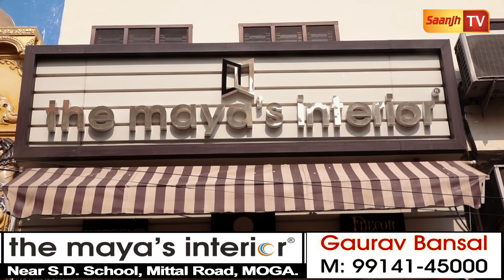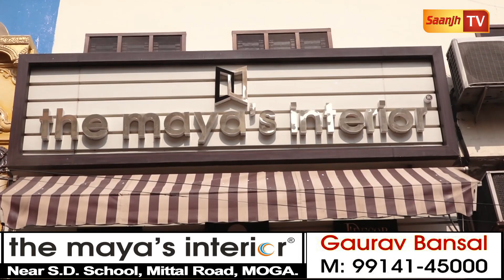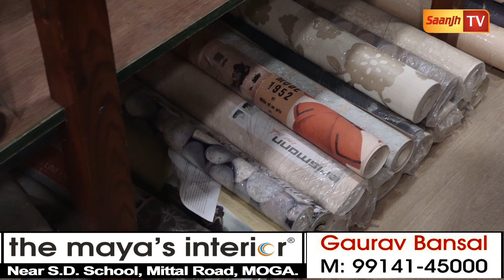ਹੁਣ ਘਰ ਨੂੰ ਵਾਰ ਵਾਰ Paint ਕਰਵਾਉਣ ਦਾ ਝੰਜਟ ਖਤਮ-ਘਰ ਦੀ ਬਣੇਗੀ LUXURY LOOK ਤੇ ਸਲ੍ਹਾਬੇ ਤੋਂ ਵੀ ਮਿਲੇਗਾ ਛੁਟਕਾਰਾ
ਹੁਣ ਘਰ ਨੂੰ ਵਾਰ ਵਾਰ Paint ਕਰਵਾਉਣ ਦਾ ਝੰਜਟ ਖਤਮ-ਘਰ ਦੀ ਬਣੇਗੀ LUXURY LOOK ਤੇ ਸਲ੍ਹਾਬੇ ਤੋਂ ਛੁਟਕਾਰਾ,ਭਾਵੇਂ ਪਾਣੀ ਦੀਆਂ ਮਾਰੋ ਬਾਲਟੀਆਂ ਵਾਲਪੇਪਰ ਨਹੀਂ ਹੋਣਗੇ ਖ਼ਰਾਬ-ਰਿਕਸ਼ਾ ਚਾਲਕ ਵੀ ਘਰ ਨੂੰ ਬਣਾ ਸਕਦਾ MODERN-ਟੈਨਸ਼ਨ ਨਾ ਲਓ 10 ਸਾਲ ਦੀ ਚੁੱਕ ਰਹੇ ਫੁੱਲ ਗਾਰੰਟੀ

THE MAYA INTERIOR (MOGA)

MOB..99141-45000